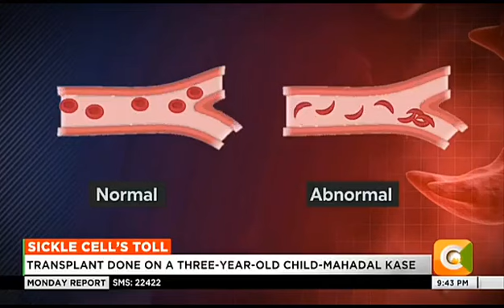SICKLE CELL AMBASSADOR BON SEVIC STORY ON CITIZEN TV